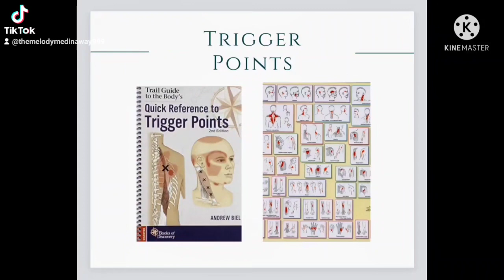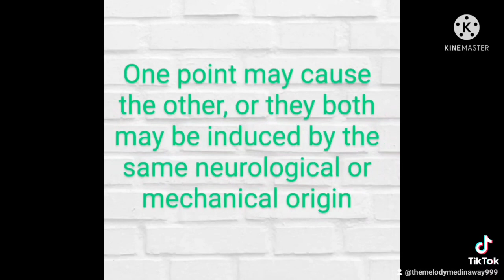Myofascial Trigger Point|Pain Referal Pattern|Trigger Point Referal Patter|Trigger Myofascial Point4